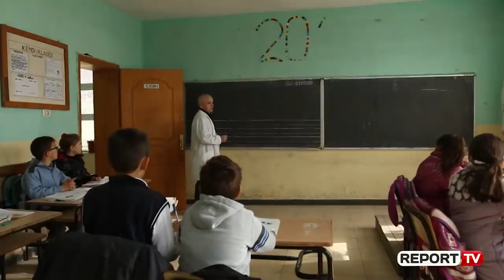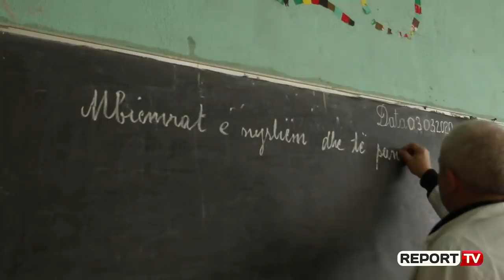Mësuesi 'hero' nga Kukësi që bën çdo ditë 20 km për të shkuar në shkollë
KUKES - Prej më shumë se tre dekadash, mësues Zaim Thaçi ecën çdo ditë në këmbë nga qyteti i Kukësit në fshatin Gjinaj të Hasit për rreth 20 km vajte-ardhje për të dhënë mësim në shkollën 9 vjeçare "Sinan Gjini". Në ditë me diell, shi por edhe kur dëbora arrin deri në gju sërish mësues Zaimi nuk ka munguar për t'iu dhënë mësim nxënësve të tij.

Ai mbërrin gjithmonë në kohë para nxënësve, dhe kur zilja e shkollës tingëllon ai është aty për të nisur orën e mësimit.